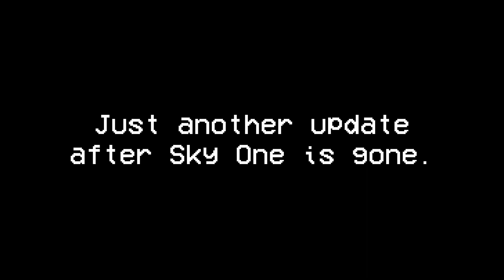626 days after Sky One is gone...